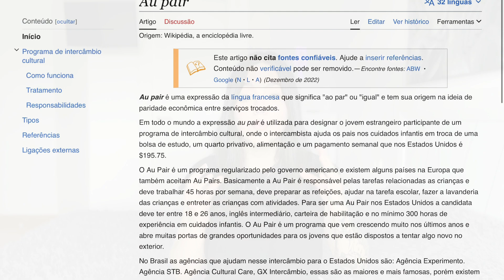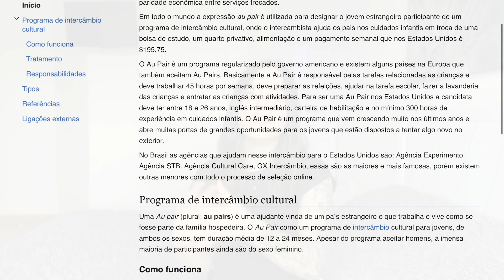O INTERCÂMBIO BARATO QUE CUSTOU MUITO CARO + como não passar pelo mesmo 🇺🇸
Esse foi o intercâmbio que fiz nos Estados Unidos 🇺🇸,  nunca achei que um dia falaria dessa história abertamente, esse intercâmbio pode ter um valor barato mas me custou “caro”. Também dei dicas pra você não passar pelo mesmo no intercâmbio, seja o de au pair ou qualquer outro.

Se vocês gostarem deixem um comentário, até o próximo vídeo 🥰